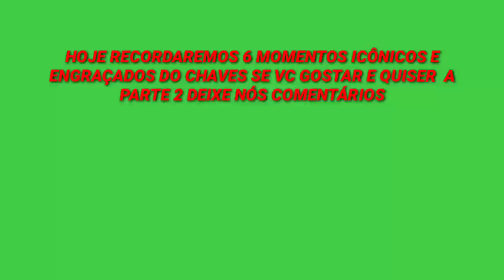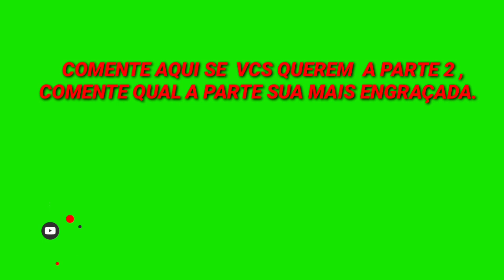6 MOMENTOS HILÁRIOS E ENGRAÇADOS DO CHAVES 🤣🤣🤣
fala vizinhança Todo bem vamos Relembrar os momentos mais engraçados e icônicos  do Chaves

Facebok= Lucas Ferreira
editado por Mim